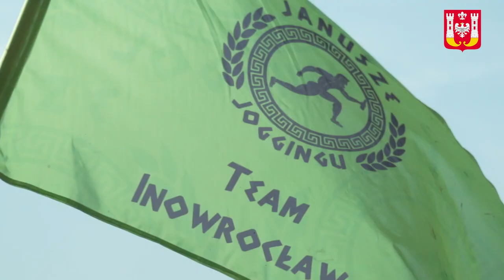Solankowy Koszmar 2024 zapowiedź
Solankowy Koszmar powraca! 💥Nie boisz się nowych wyzwań⁉️
Chcesz poczuć adrenalinę oraz wzmocnić siłę ducha⁉️ Dołożymy wszelkich starań, aby pomóc Ci w realizacji tego zamierzenia!
Po kilkuletniej przerwie do kalendarza inowrocławskich imprez sportowych powraca Solankowy Koszmar, któremu patronuje 𝐏𝐫𝐞𝐳𝐲𝐝𝐞𝐧𝐭 𝐌𝐢𝐚𝐬𝐭𝐚 𝐈𝐧𝐨𝐰𝐫𝐨𝐜ł𝐚𝐰𝐢𝐚 𝐀𝐫𝐤𝐚𝐝𝐢𝐮𝐬𝐳 𝐅𝐚𝐣𝐨𝐤.
💪 31 sierpnia 2024 r. na terenie Parku Solankowego odbędzie się szósta odsłona tej ekstremalnej imprezy. Dorośli rywalizować będą na wybranym przez siebie dystansie 5 lub 10 km, natomiast Solankowy Koszmaru Kids i Junior to biegi dla dzieci i młodzież w zależności od wieku na dystansie 1, 2 lub 5 km.
💥 Trasa będzie urozmaicona z uwagi na znajdujące się na niej naturalne niedogodności terenu oraz sztuczne przeszkody, a jej pokonanie wymagać będzie sprawności, skoczności i sprytu.
Solankowy Koszmar Kids i Junior 👉 Należy wypełnić znajdujący się tam formularz zgłoszeniowy oraz uiścić opłatę startową.